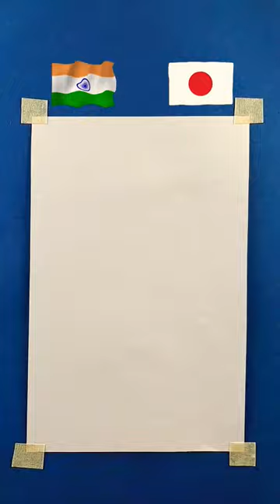Indian Flag ❤ Japan Flag || Independence Day Drawing || Republic Day Drawing